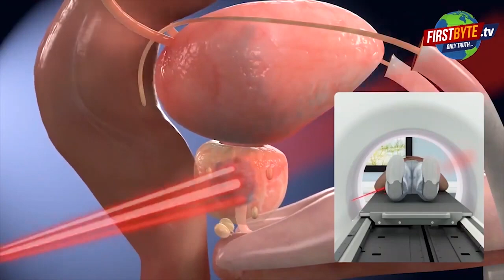पुलिस ने महिला का पीटकर किया ऐसा हाल First byte.tv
मेरठ पुलिस ने की महिलाओं से मारपीट

डीजे बजाने को लेकर हुआ विवाद

जमकर हुई पत्थरों की बरसात

महिला ने लगाया पुलिस पर मारपीट का आरोप